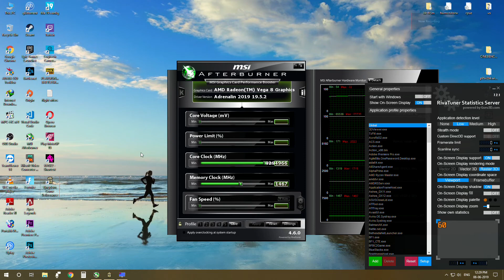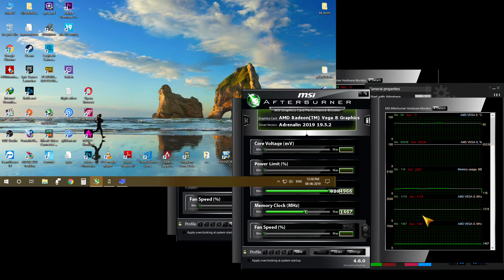Kingdom Come: Deliverance || AMD RYZEN 3 2200G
Desktop Specs:

 CPU: RYZEN 3 2200G [3.7Ghz/ 1.2875 V]
 GPU: INTEGRATED VEGA GPU [ 1320MHz ] with 1.23V
 RAM: CORSAIR 8GBX2 SINGLE RANK 2933MHz 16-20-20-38
   TIMINGS @ 1.35V
 SSD: ADATA SU650 480GB
 MOTHERBOARD: MSI B450M PRO-VDH
 SMPS/PSU: CORSAIR CX450
 MONITOR: BENQ GW2280
 CABINET: CORSAIR SPEC-04 BLACK

Drivers: All mobo drivers are latest and Radeon Software @19.5.2

Note: The recording was done using Radeon ReLive. Without recording the game was running on +3 to +5 FPS .

This is a Corepack Repack. Please keep anitivirus turned ON for any pirated games. There is 99% chance that it will have a malware. Don't fall like me for the sake of game you will get you pc infected by mining malware.